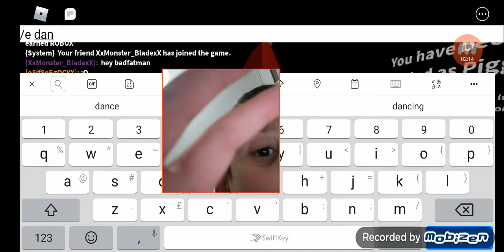(FACE REVEAL AND 22-23 subs SPECIAL) Roblox piggy